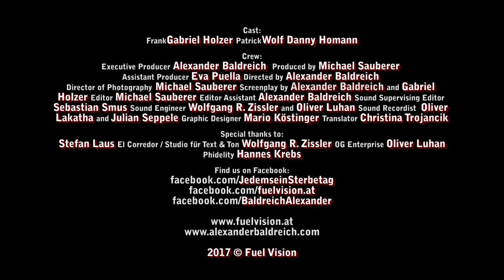Trailer zu Jedem sein Sterbetag - [Official Full HD Video] (2017)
Cast

Frank             Gabriel Holzer
Patrick

Executive Producer    Alexander Baldreich
Produced by            Michael Sauberer
Assistant Producer  Eva Puella
Directed by            Alexander Baldreich
Director of Photography  Michael Sauberer
Screenplay by    Alexander Baldreich
                    Gabriel Holzer
Editor            Michael Sauberer
Editor Assistant          Alexander Baldreich
Sound Supervising Editor   Sebastian Smus
Sound Engineer          Wolfgang R. Zissler
                    Oliver Luhan
Sound Recordist          Oliver Lakatha
                    Julian Seppele
Graphic Designer          Mario Köstinger
Translator           Christina Trojancik

  Special thanks to:

Stefan Laus

El Corredor / Studio für Text & Ton
Wolfgang R. Zissler

OG Enterprise
Oliver Luhan

Phidelity
Hannes Krebs

Das Fuel Vision Team